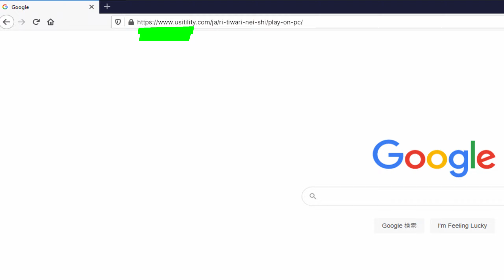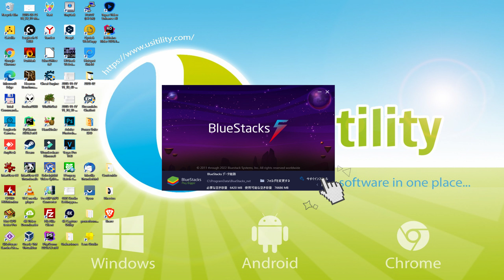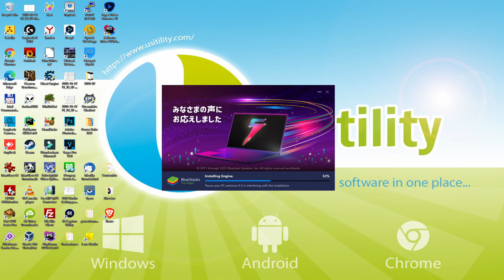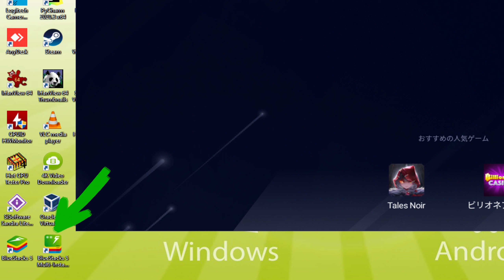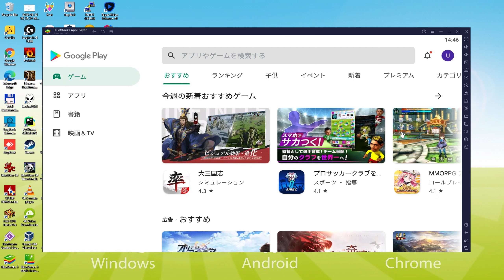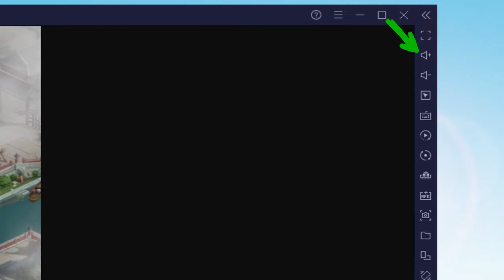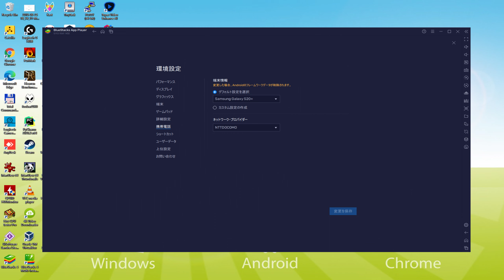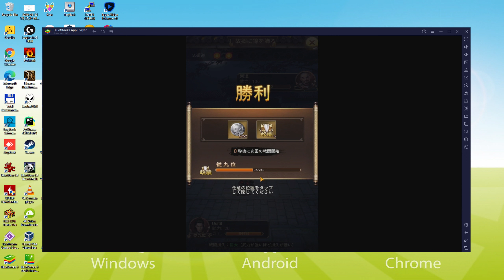🎮 PCで「日替わり内室」をプレイする方法 ▶ダウンロード・インストールする Usitility2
PCダウンロード▶Windows10/7/8で日替わり内室をプレイする方法
ダウンロードリンク です。

重要⚠️ ⚠️この方法は、無料の日替わり内室ゲームをPCでプレイするためのものです。Playストアから日替わり内室の公式・正規版をインストールすることになります。ゲーム内のアイテムやオブジェクトを購入する場合は、通常の方法（PayPal、クレジットカード/デビットカードなど）で支払う必要があります。

00:00 イントロ
00:30 BlueStacksのサイトへ移動します。
01:22 Windows PCで日替わり内室をダウンロードする。
01:43 日替わり内室のインストーラーを起動する。
02:00 インストールのカスタマイズとインストール先ディレクトリの変更
02:32 PCに日替わり内室をインストールする。
03:57 WindowsデスクトップからBlueStacksを起動する方法
04:29 Google Playでサインインする
05:29 Google 利用規約への同意
05:41 エミュレートした端末のバックアップをGoogle Driveに作成する
05:59 BlueStacksのデスクトップに移動します。
06:11 BlueStacksエミュレータに日替わり内室をインストールします。
06:50 BlueStacksから直接日替わり内室を起動します。
07:04 日替わり内室の音量を調整する方法
07:29 エミュレータの画面を最大化する方法
07:41 フルスクリーンで再生する方法
08:01 BlueStacksキーボードオプションのカスタマイズ
08:26 ゲームやエミュレーターの言語を変更する方法
09:01 Googleアカウントに接続された新しい端末のメールを受信する
09:48 ご挨拶

以下はその手順です。

1) ウェブサイト にアクセスします。
2) PCで「日替わり内室をダウンロード」をクリックします。
3) ダウンロードしたインストーラーを実行する
4) インストーラーを実行するためのWindowsのパーミッションに同意します。
5) "今すぐインストール "をクリック
6) Google Playにログイン
7) ゲームのインストールが自動的に起動しない場合は、BlueStacksのデスクトップ上の日替わり内室アイコンをクリックします
8) "Complete Account Setup "ウィンドウの "Skip "ボタンをクリックします。
9) "Install "ボタンをクリックします
10) "開く "をクリックし、PCで日替わり内室をお楽しみください。

これは中国古代の成り上がり恋愛RPGスマートフォンゲーム。スタートは貧しい秀才だが、困難を乗り越え、栄職に抜擢され、成り上がり。これから全く新しい人生があなたを待っている、あなたは負け犬になるのか？それとも逆襲し王に上り詰める？あなたは独身を続けるのか？運命はまさにあなたの手にある！
このゲームには様々な遊び方があり、そのうち必ずあなたに合うものがある。
「官位昇進」
— 政績アップ、野望が盛んな庶民でも皇室に上り詰め、貴族となれる。
「資源収集」
— 国の農業、商業、兵力を経営、資源を合理的に配分し、民衆の生活を豊にしよう。
「門客募集」
— 日本の戦国、中国の三国の著名な英雄らを募集、育成し、一歩ずつ強くなろう。
「美人との出会い」
— 古代美人と出会い、忘れられない運命の恋に落ちる！
「官界勝負」
— 官界はまさに戦場、自ら著名な戦争に参戦し、邪悪勢力を討伐。政治陰謀を暴き、裁きを下そう。をダウンロードしてください。

PCで日替わり内室をダウンロードしたい場合、それは非常に簡単です。上記のリンクをクリックし、ビデオの指示に従います。BlueStacks、Androidエミュレータは、あなたのPCにインストールされますので、あなたのコンピュータ上で簡単に遊ぶことができます。

日替わり内室は携帯ゲームですが、PCでも数分でダウンロードしてプレイできます。

ダウンロードしてください。

⚠⚠重要❗❗❗❗ Usitilityでは、いかなる形でも海賊版をサポートせず、無料のゲームやソフトウェアのダウンロード、またはそれぞれのデモや試用版のみを提供しています。